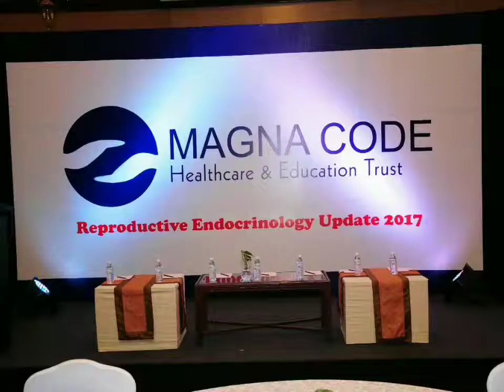Dr Anantharaman Endocrinologist/Diabetologist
Dr Anantharaman Endocrinologist/Diabetologist from magna code talking about thyroid and fertility.